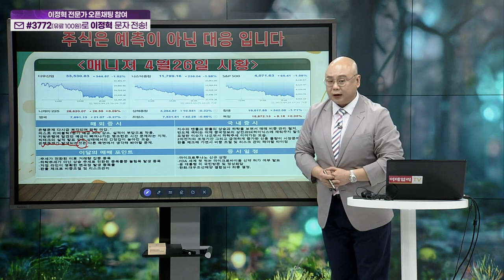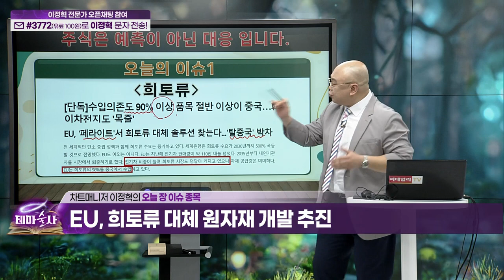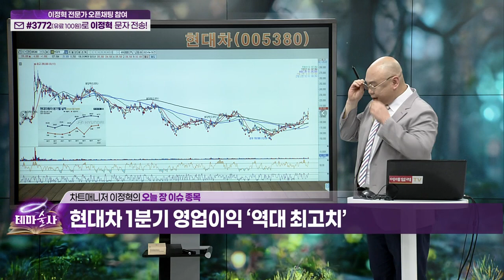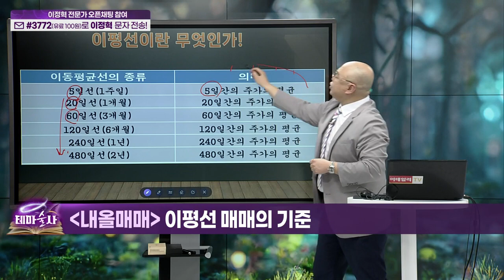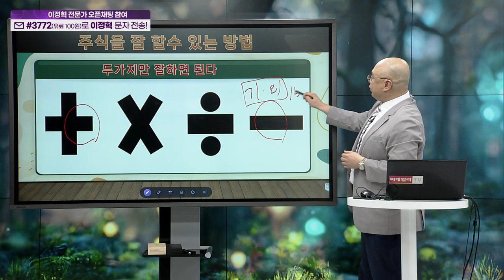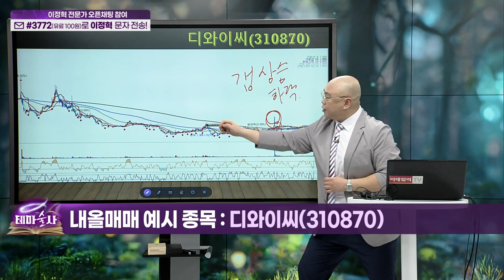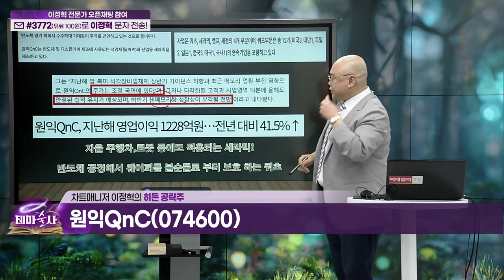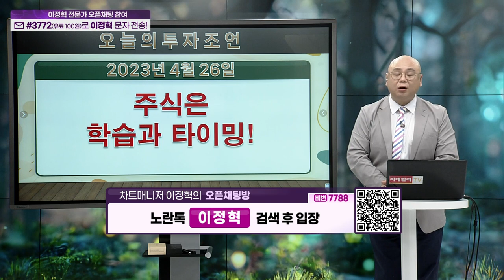테마술사 33회_(20230426)